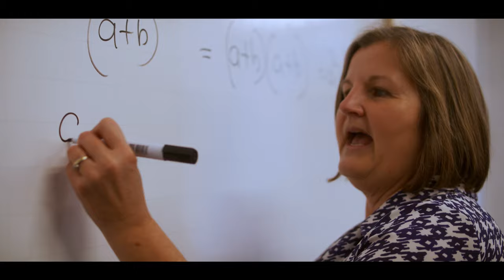Spotlight on Elsie!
"Something special about my school is that it is all-girl all the way through from Reception to Sixth Form. You can feel really free and know that everyone around you can relate to you with the knowledge of how amazing girls are.  A GDST girl is ambitious because she knows she can do anything."  Shrewsbury High School Year 10 student Elsie talks about her love for Music, Maths and Computing at SHS .